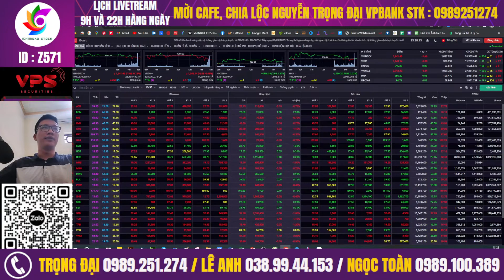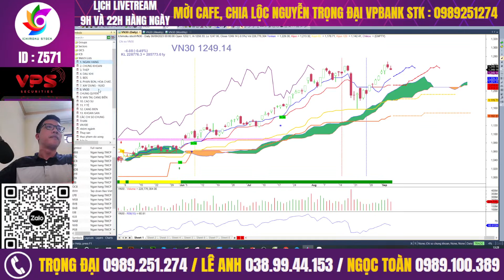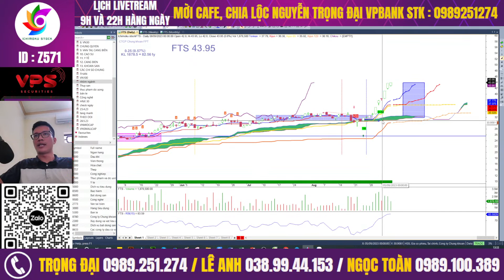Nhận định vnindex, nhịp nước rút có hay không, điều chỉnh để mua hàng, cổ phiếu tiềm năng tuần tới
Mời anh chị xem video "Nhận định vnindex, nhịp nước rút có hay không, điều chỉnh để mua hàng, cổ phiếu tiềm năng tuần tới "

⛳Tham gia room Zalo giao lưu hỗ trợ hỏi đáp chứng khoán hàng ngày